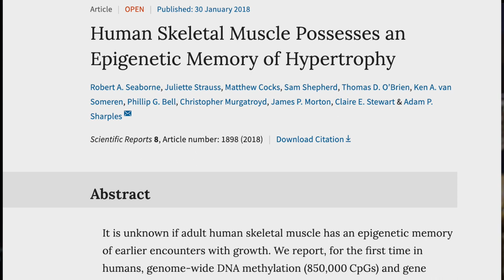Muscle Memory Science (Exciting New DISCOVERY!)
Muscle Memory Research...Learn about muscle memory science and how you can use it to your advantage.

In this video, Mike will explain how muscle memory works.

New research revealed that muscles remember the previous exercise in the form of epigenetic tags on DNA (epigenetic memory) that can possibly stay with you for life. In addition, muscle cell nuclei (myonuclei) are not lost from skeletal muscle fibers when they undergo either atrophy or programmed cell death. Therefore,  even if you stop training you keep the myonuclei.

Muscle Memory Studies:
1- Human Skeletal Muscle Possesses an Epigenetic Memory of Hypertrophy

2- Skeletal Muscles Do Not Undergo Apoptosis During Either Atrophy or Programmed Cell Death-Revisiting the Myonuclear Domain Hypothesis

🔵  𝘾𝙊𝘼𝘾𝙃𝙄𝙉𝙂  🔵

👍 You can work with Mike Cola online to lose weight, build muscle and improve your health.

60-minute Individualized Health and Fitness Consulting with Mike Cola.

Lose Up to 20 Pounds in Four Weeks with my: 4-Week Low Carb Intermittent Fasting Course

30 Day Online Wellness and Fitness Coaching with Mike Cola

🔵 Collagen Protein Powder (Unflavored)

⚫️ Collagen Protein Powder (Chocolate and Vanilla)

🟡 Whey Protein Powder Isolate (Unflavored)

🟠 Whey Protein Isolate (Chocolate and Vanilla)

🔴 Hempseed Protein Powder

🟣 Aminos Essential Amino Acids Powder Supplement

🟢 Grass Greens Blend Superfood

⚫️ Multivitamin (Men's)

🔴 Multivitamin (Women's)

🟤 Beet Root Powder: Nitric Oxide Supplements

👍 𝙈𝙊𝙍𝙀 👍

I help busy people lose weight and get into fantastic shape with practical lifestyle strategies!

* Mike is not a nutritionist or doctor. He is a certified fitness trainer with over 30 years of experience. This video is for general informational purposes only. It must never be considered a substitute for the advice provided by a doctor or other qualified healthcare professional. Always seek your physician's advice or other qualified healthcare professional with questions you may have regarding your health or medical condition.